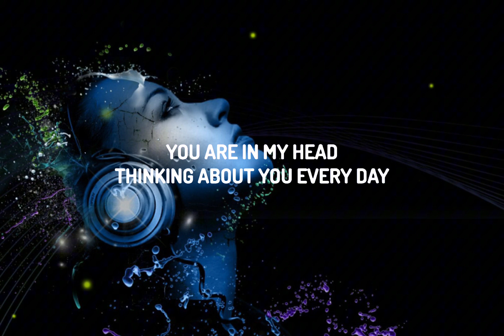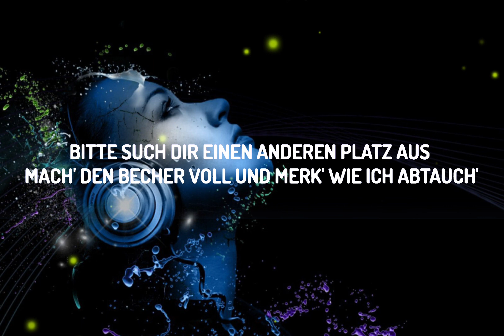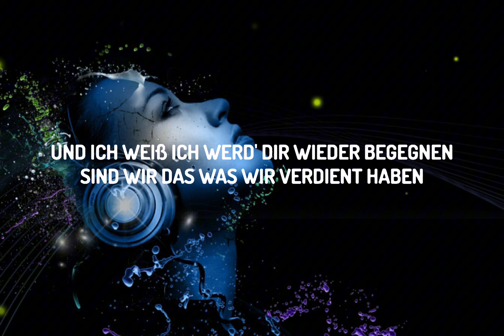Ufo361 - Ur In My Head (Lyrics) ft. Monty Datta & Hinshi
Song name : Ufo361 - Ur In My Head

Lyrics :
[Intro: Yuni, ? & Ufo361]
Uma—
Dicke Umarmung und ich liebe dich, mwah
Dein Yuni
You are in my head
Thinking about you every day
What could I do here without you?
You are in my head (Ihr wisst Bescheid)
Thinking about you every day (Stay High)
You are in my head (Ey)
What could I do here without

[Hook: Ufo361]
Und du drehst wieder eine Runde durch meine Gedanken, bleib nicht zu lange, ja
Sonst träum' ich wieder von dem, was wir zwei leider nicht haben, leidеr nicht haben, ja
Und du drehst wiedеr eine Runde durch meine Gedanken, bleib nicht zu lange, ja
Sonst träum' ich wieder von dem, was wir zwei leider nicht haben, vielleicht eines Tages, ja

[Part 1: Ufo361]
Und ich drehe, und ich drehe meine Joints
Und du drehst, und du drehst deine Runden in mei'm Kopf
Ja, ich drehe, ja, ich drehe noch 'ne Flasche auf
Und du drehst durch, weil ich irgendeiner Bitch 'ne Tasche kauf' (Ey)
Nein, es geht nicht, die Erkenntnis war hart
Doch ich weiß es und du weißt es, es wird nie, wie es war (Nein)
Drück' den Wagen, hoff', ich crash' irgendwann (Ey)
Fuck, ich will nicht an dich denken, weil ich es nicht ertrag'
Bitte such dir einen anderen Platz aus (Platz aus)
Mach' den Becher voll und merk', wie ich abtauch' (Wie ich abtauch')
Ich geh' nachts raus, steig' ein, mach' das Dach auf
Und vielleicht land' ich heute bei dir, ja-ja-ja (Ihr wisst Bescheid)

[Hook: Ufo361]
Und du drehst wieder eine Runde durch meine Gedanken, bleib nicht zu lange, ja (Ja)
Sonst träum' ich wieder von dem, was wir zwei leider nicht haben, leider nicht haben, ja (Stay High)
Und du drehst wieder eine Runde durch meine Gedanken, bleib nicht zu lange, ja (Bleib nicht zu lange, ja)
(Vielleicht eines Tages, vielleicht nicht ma' in hundert Jahr'n)

[Part 2: Ufo361]
Sag mir, wie es falsch sein kann, wenn's sich gut anfühlt
Wie ich ehrlich sein soll, wenn du jedes Mal lügst
Vielleicht ist es zu spät, vielleicht war es zu früh
Und ich weiß, ich werd' dir wieder begegnen
Sind wir das, was wir verdient haben, soll es so sein?
Ja, ich dreh' mir ein'n und zieh' dran und hoff', dass es heilt
Ich vermisse, was wir nie war'n, auch wenn es Fantasie war
Wir hab'n beide gedacht, dass es für irgendwas reicht
Fuck it, schön wär's, fahr' auf Drugs durch Schöneberg, hundert Kilo auf mei'm Herz
Vielleicht wär es leichter, wenn die Dosis bisschen höher wär
Nein, es wirkt nicht mehr, nein, ich glaub', es wirkt nicht mehr
Scheiß drauf, ich hab' nichts zu verlier'n, ja-ja-ja

[Hook: Ufo361]
Und du drehst wieder eine Runde durch meine Gedanken, bleib nicht zu lange, ja (Ja-ja)
Sonst träum' ich wieder von dem, was wir zwei leider nicht haben, vielleicht eines Tages, ja (Nur Für Dich 2)

[Outro: Ufo361]
(Sonst träum' ich wieder von dem, was wir zwei leider nicht haben, leider nicht haben, ja)
(Sonst träum' ich wieder von dem, was wir zwei leider nicht haben)